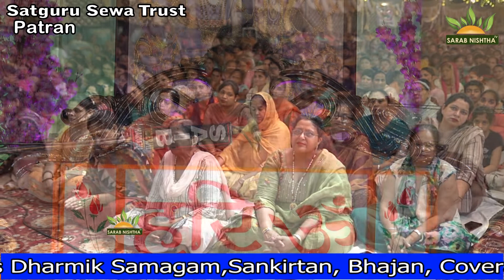Panch Sham Kanhiya Ke Naam ! Swami Bhuvneshwari Devi Ji Maharaj Satsang { Part 7 } Sarab Nishtha Tv.